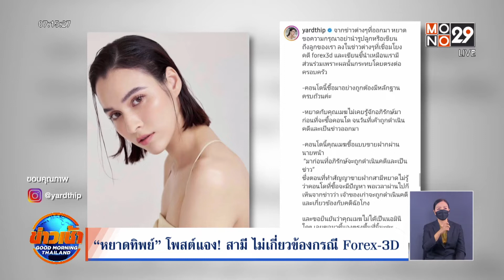“หยาดทิพย์" โพสต์แจง! สามี ไม่เกี่ยวข้องกรณี Forex-3D | Goodmorning Thailand | 29 ส.ค. 65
นักแสดงสาว "หยาดทิพย์ ราชปาล" โพสต์ชี้แจงกรณีครอบครัว ถูกโยงคดี FOREX-3D  ยืนยัน สามีไม่มีส่วนเกี่ยวข้อง